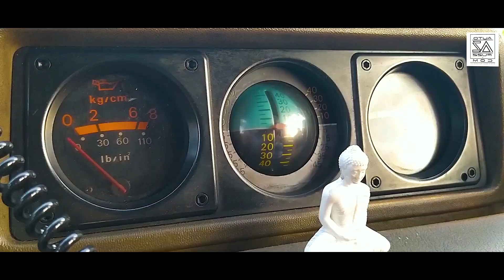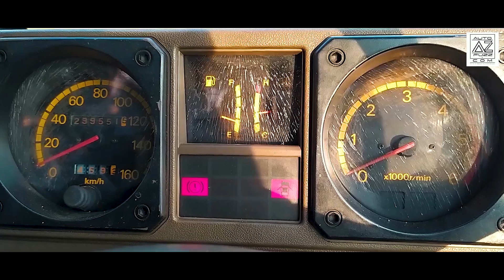Mitsubishi Pajero 1st Generation (MK 1)(1982-1991) | පළාත් සභා මොඩල් |Sinhala review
Mitsubishi Pajero is one of the best 4*4 SUV modal that exist decades and decades. It is full of many off road features and good drive train with diesel turbo intercooler engine

Price - 3.5 million + (2021 April)

Please comment if there is any issues

Special thanks
Chathuranga Gunawardhana
Vinod Chathuranga
Ravindu Ayesh
Edited by - Mr.Pasiya Creations